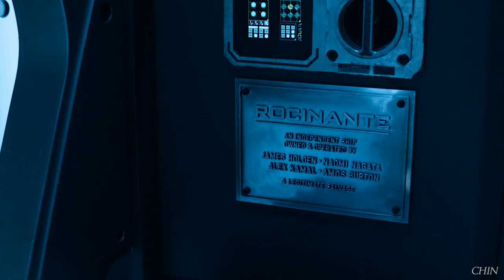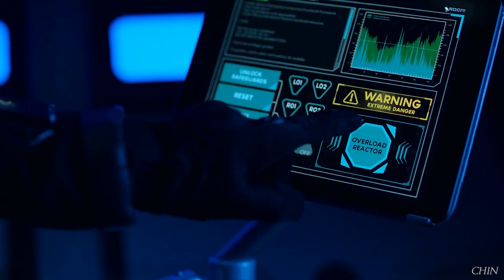(The Expanse) Salvation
Headphones Recommended (4K)

Footage from: The Expanse (TV)

You may NOT re-upload my content even if I am credited. If you are caught doing this, your video will be removed. This goes for all platforms, not just YouTube.

This video is non-profit, not intended for commercial use and not aimed at breaking copyright law. I do not own nor claim to own the footage or the music used - only the editing.